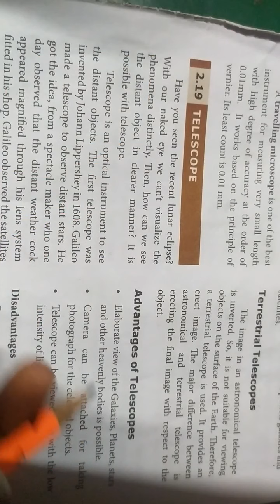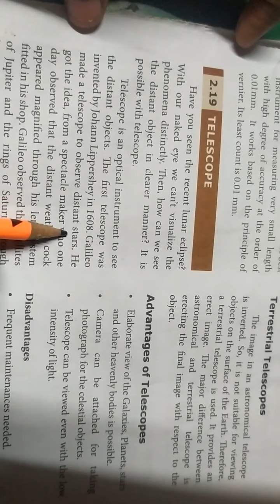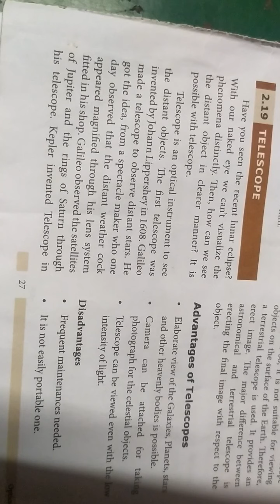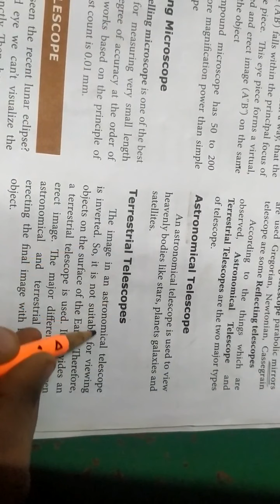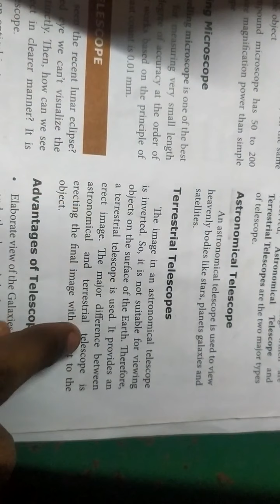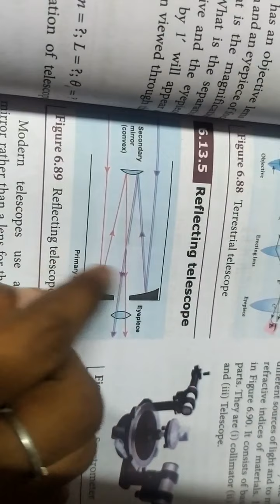Telescope... 10th std... Optics... Science... In தமிழ்... ☺